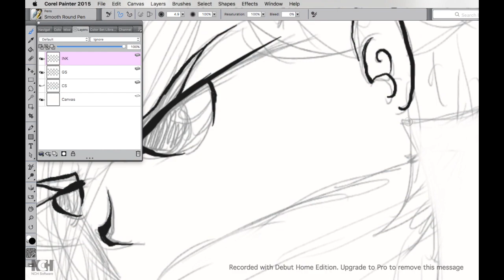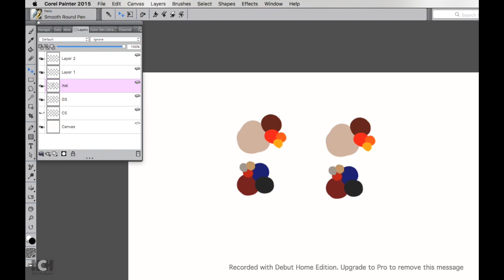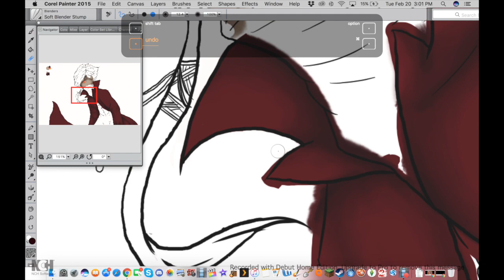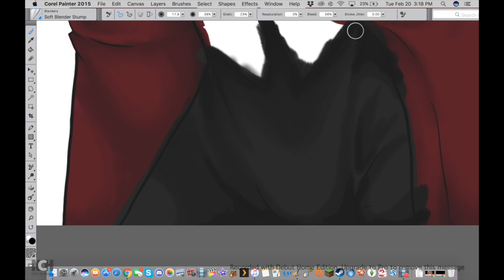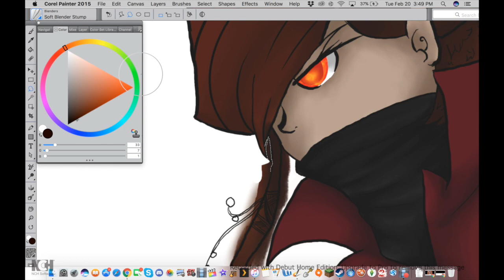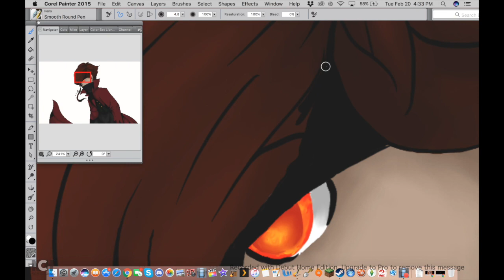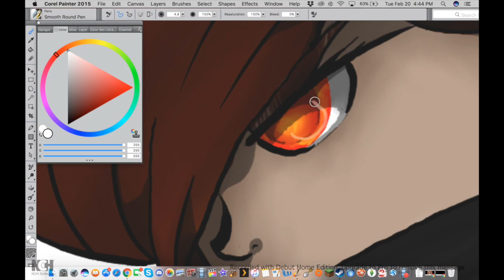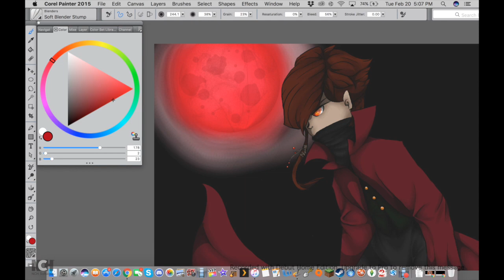Red Night - Blood Speedpaint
So most of the speed paints I’ve made up to this point are VERY dated. As in I have really improved (I’d like to think) since I made them and never had the courage to post them publicly if even at all. So this one is the first I shall choose to post, this will officially be the first speed paint I will ever post that is my personal character, I don’t count the Kimple Crew since they are customized characters from a video game. This character is complicated with his own complex story that I won’t get into right now, just know that I like him a lot, his name is Blood (Don’t ask). It’s a pretty old one at this point, like a year or two and I have since learned quite a bit more from my art program as you will hopefully see at some point.

The Songs are If I Strike First and Don’t Fear The Reaper both by The Spiritual Machines.

Programs were Debut Home Edition for recording, Corel Painter 2015 for drawing and Final Cut Pro for editing.